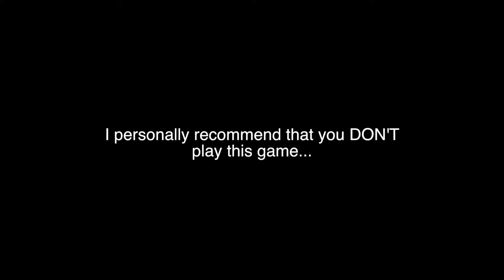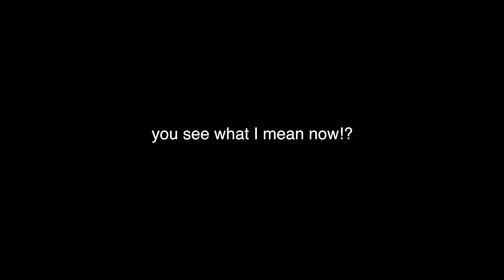THIS GAME MAKES ME SO MAD!!!!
FLAPPY BIRDS= RAGE!!!